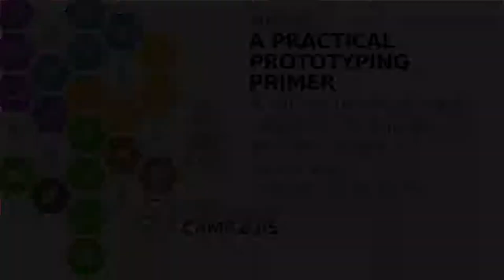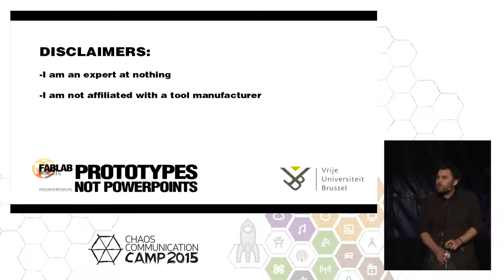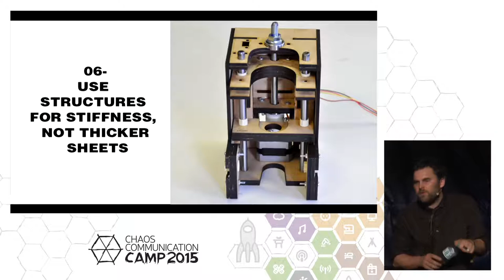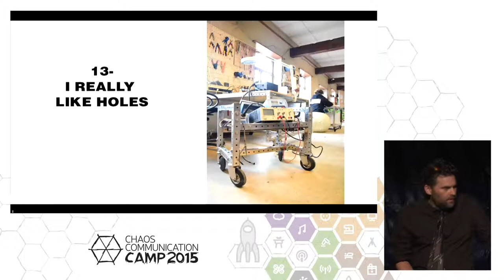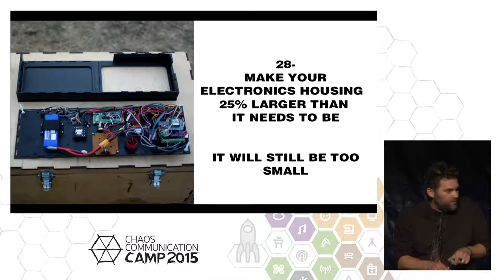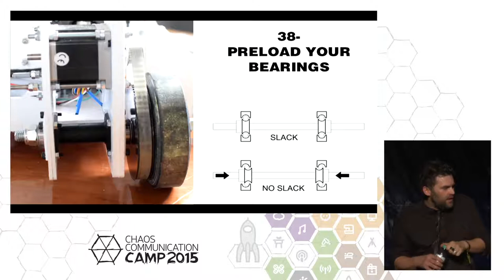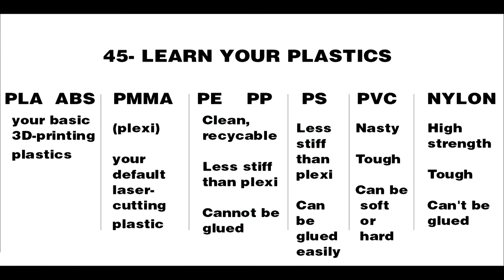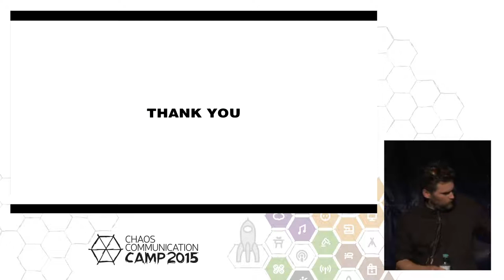Lieven Standaert: A practical prototyping primer (deutsche Übersetzung)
This will be a rapid-fire, tips-and-tricks lecture on practical prototyping.
It will cover a series of practical tips, strategies & techniques, illustrated with all the mistakes I made over the past 10 years designing & building stuff.
The lecture  is intended for a non-specialized audience with a basic understanding of what a lasercutter, a 3D-printer and a milling machine does.

Lieven Standaert